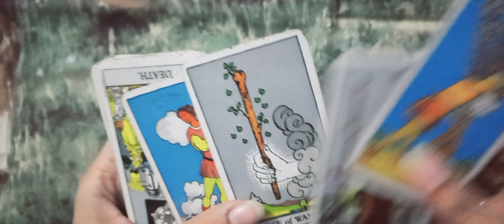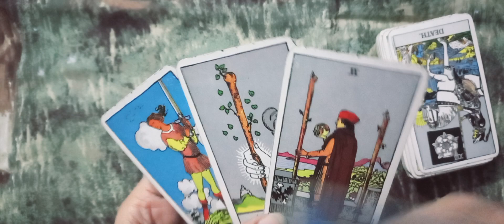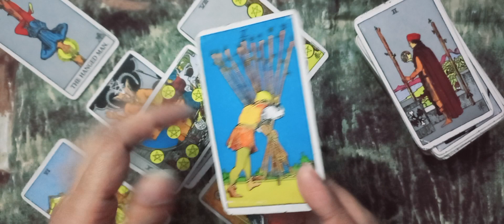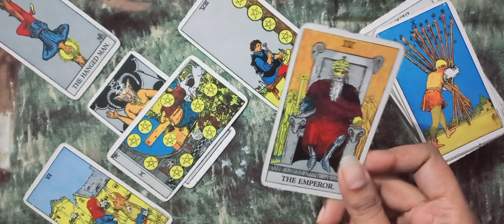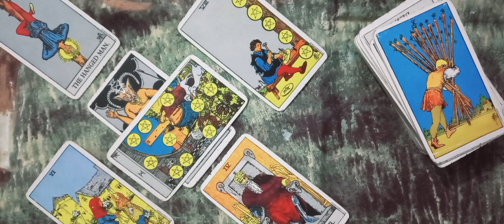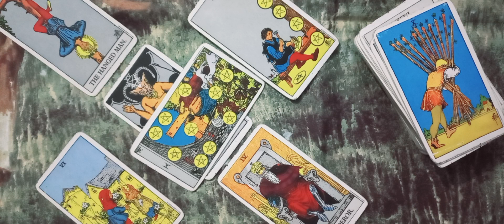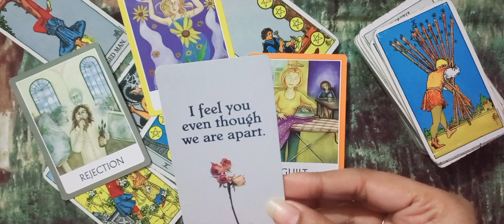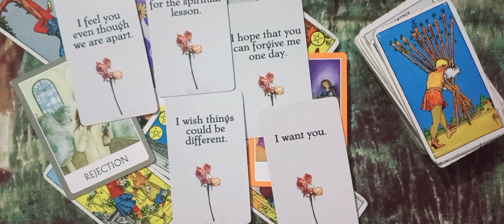SCORPIO ♏️ LOVE ❤️ UNKI CURRENT FEELINGS | TIMELESS URDU/HINDI TAROT READING